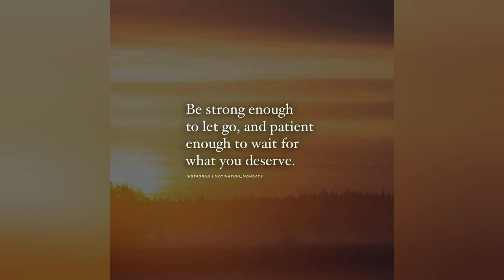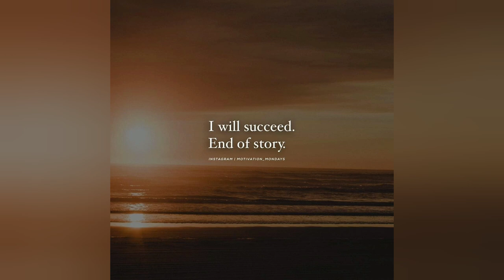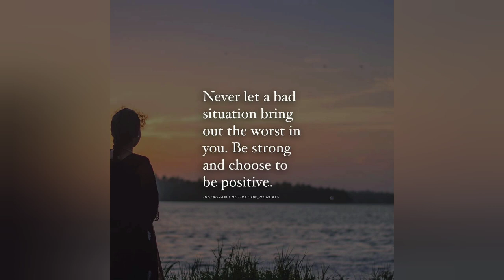Motivational Quotes with deep meaning